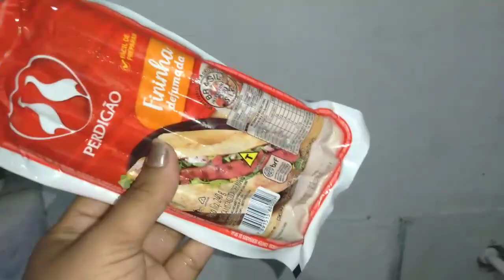Vlog/ Dia de limpeza é organização da casa 🧹🧺/hisalana Gomes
oiii minhas pretas tudo bem?🙃

meu Instagram/ @hisalana_💜

ganhe dinheiro sem sair de casa 💰🤔

sim minhas pretas é real 💵 mesmo

quem quese usa meu código já vai ganhando 85 reais 💰🙌🙏

obrigada a todos amoo vcs💜🙌🙏